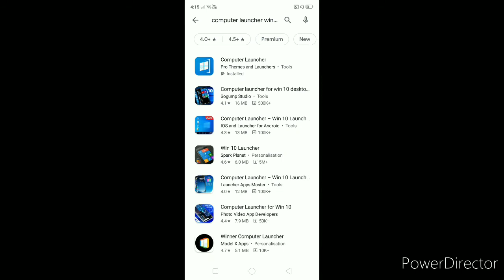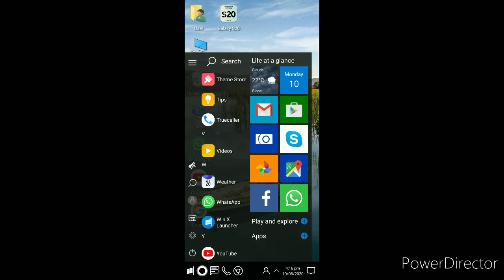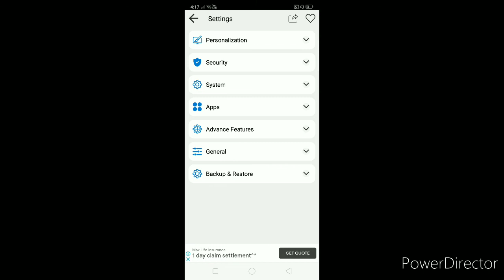Mobile phone को कंप्यूटर कैसे बनाएं sirf 5 second mein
Hello my name is Adil technology duty Mein aapka swagat Hain aaj Mein aapko btaounga Ki mobile phone को कंप्यूटर कैसे बनाएं sirf 5 second mein Mobile phone ko computer bnane ke liye aapko EK application download Karna padhega iske liye Play store par jaye our type kare computer launcher window 10 and download kare ish app ko our open kare aapka phone computer ban jayega Agar aapko video pasand aye Hu to please subscribe kare mere channel ko and Press kare the bell icon thnxx to watching